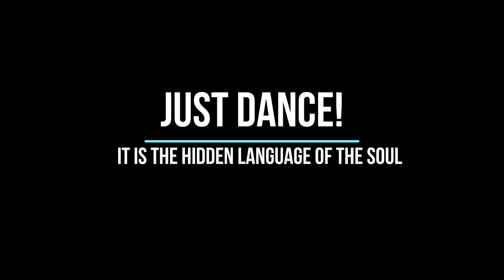Cham Cham - Short Dance Video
International Dance Day - 29th April 2022. Let's shake a leg!